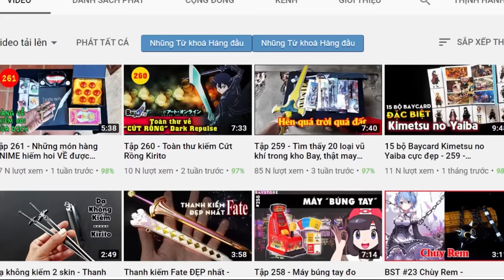Tiến hóa sức mạnh Dragon Ball Super - Giải đấu sức mạnh Đa vũ trụ【FULL】